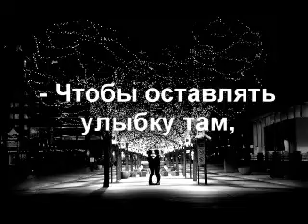Любовь и Дружба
притча